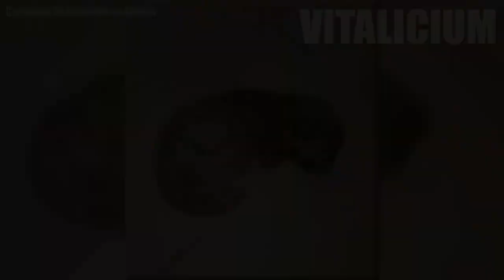Pensaron que era un PERRO cuando lo encontraron ABANDONADO, pero no era lo que imaginaban... 😲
Ya no solo vemos perros y gatos abandonados en las calles, en esta oportunidad vamos a analizar un abandono bastante extraño, pero que igual no deja de ser abandono.
Las personas que lo encontraron pensaron que era un perro abandonado, pero cuando paso el tiempo y lo llevaron al veterinario descubrieron la verdad y quedaron sin palabras. Este animalito a pesar de todo, estaba solo y era muy pequeño, por lo que las personas que lo encontraron hicieron lo más hermoso al rescatarlo y ayudarlo a salir adelante, sin duda una hermosa historia reflexiva digna de compartir.

Locución por: Juan Carlos Viana